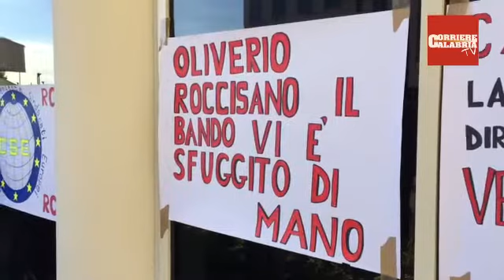Calabria, la protesta dei precari della giustizia